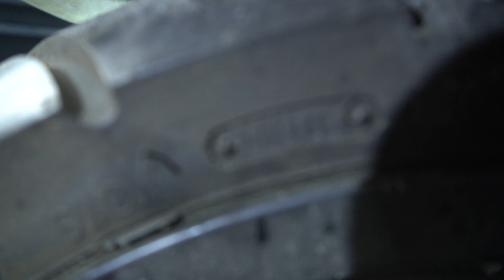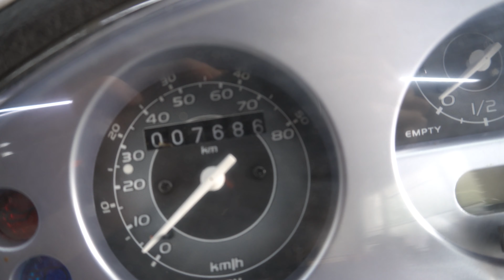Gebrauchten Roller Kaufen! Was ihr zu beachten habt + Checkliste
Heute zeigen wir euch was ihr zu beachten habt bei einem gebrauchten Roller und wie ihr richtig einkauft.